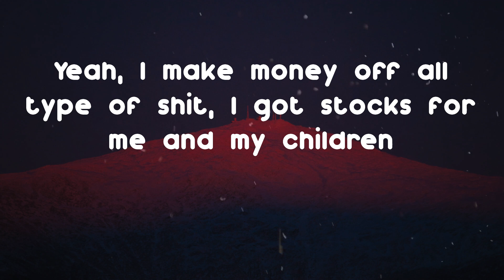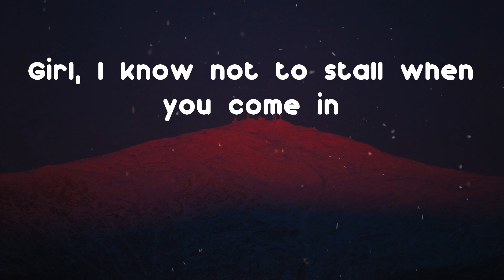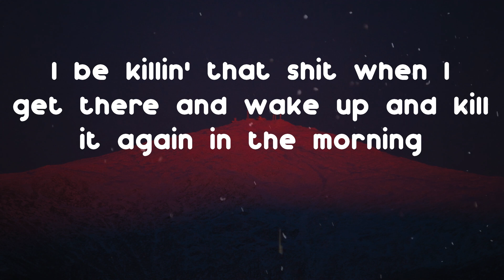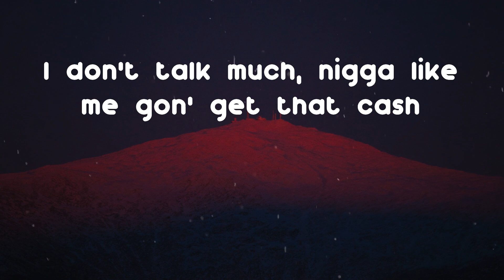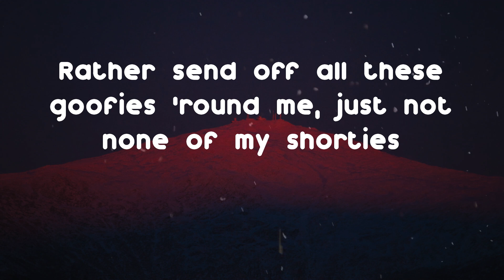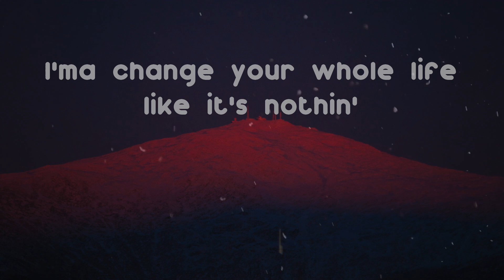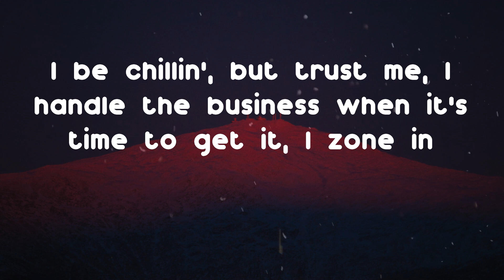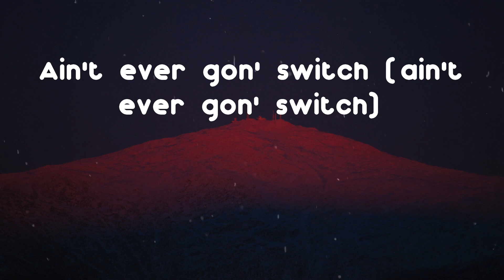Lil Baby - 2040 (Lyric Video)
Hope you enjoy 2040 as much as i do

Lyrics: 2040 - Lil Baby
Yeah